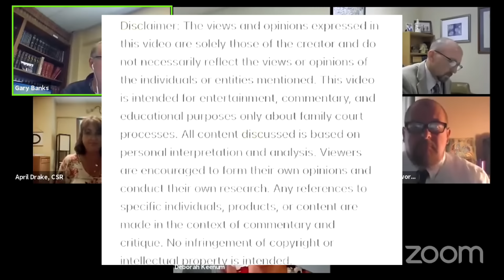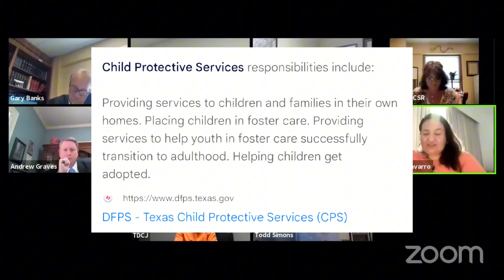Entitled Mom Charged With Kidnapping Her Kid Before CPS court hearing process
I found this case by researching old cases on Texas court channels. Mom wants her kid back but she’s not complying with her service plan and she has a bad attitude with the case workers!